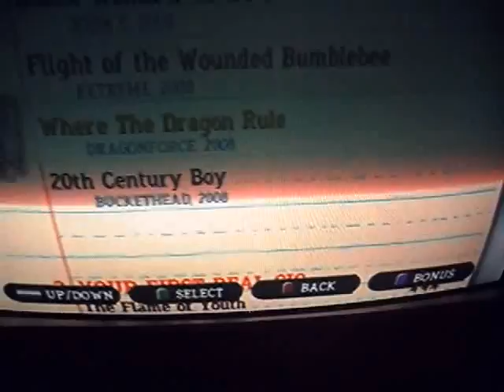Guitar hero 3 ultra edi dragonforce the flame of youth DS2 H3by caue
tudo começo por causa da TTFAF,por isso toco dragonforce.

(by google translate PT BR - ENG) all start because of TTFAF, so play Dragonforce.